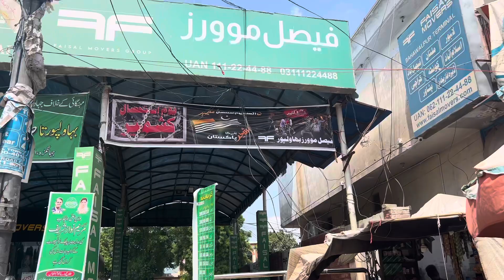Commission Ka Test Deny Mailsi Sy Bahawalpur Jana Para. | New Vlog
Dears, apka bhai es video mein tehsil Sports Officer ka test deny Mailsi City sy Bahawalpur gya. Aur apny doston sy bhi mila.
Here is also link of my video then i visit bahawalpur last time.
Vlogging k liyai IPhone khareed lia